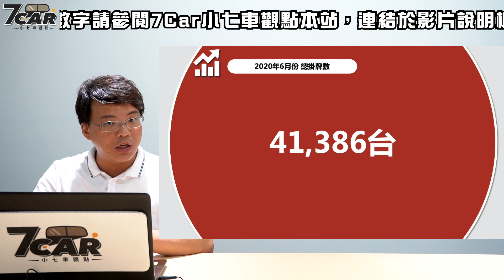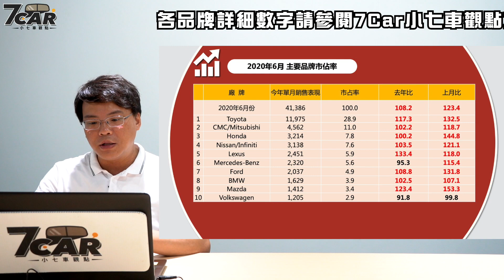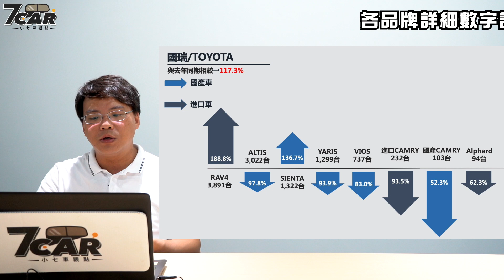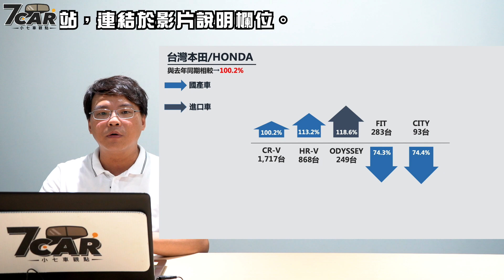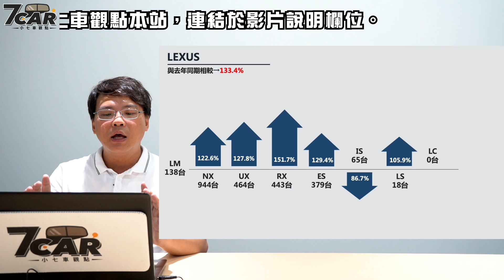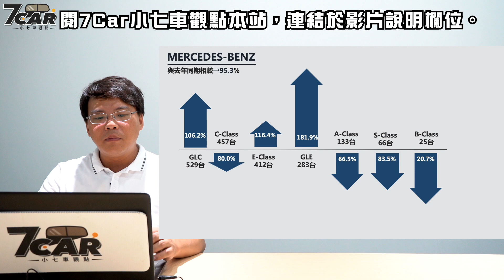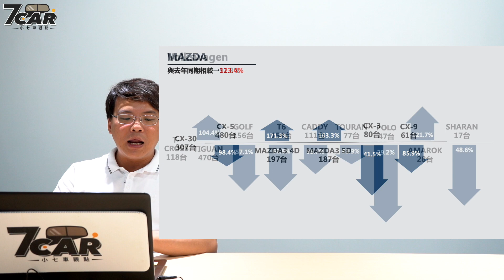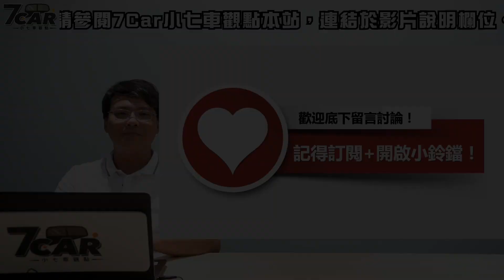【銷售數字分析】2020年6月｜車市逐漸回溫了嗎？【7Car小七車觀點】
每個月的銷售數字報告在7car小七車觀點網站都有詳實的文字與圖表記錄，而銷售數字分析的影音除了帶大家分析上個月的新車銷售表現之外，也會帶大家分析當月份的汽車市場變化和趨勢是如何！